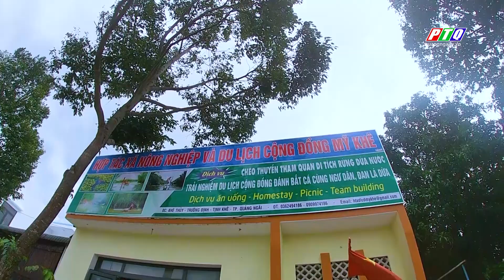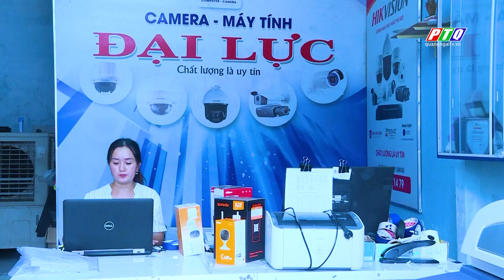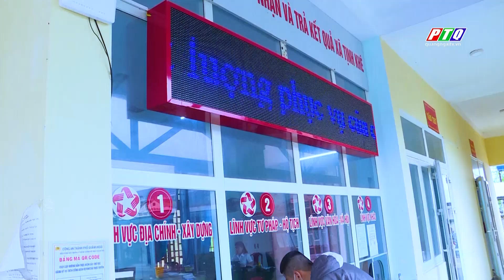Điểm đến của bình yên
Xã Tịnh Khê, cách trung tâm TP. Quảng Ngãi 15 km. Phía Đông giáp biển, phía Nam là hạ lưu sông Trà Khúc. Bên sông, bên biển. Cảnh sắc thiên nhiên hiền hòa. Dòng sông Kinh chạy song song bờ biển tạo cảnh nên thơ, như cái tên Mỹ Khê. 2 di tích lịch sử cấp quốc gia của Quảng Ngãi, Khu chứng tích Sơn Mỹ và đền thờ anh hùng dân tộc Trương Định đều nằm trên đất Tịnh Khê. Những công trình lớn, cầu Cổ Lũy- điểm nhấn cuối dòng sông Trà. Chùa Minh Đức với tượng Phật cao đến 122 m.
Xây dựng nông thôn mới nâng cao, gắn với phát triển du lịch cộng đồng, bước đi phù hợp với vùng đất đang hội tụ cảnh sắc thiên nhiên, di tích lịch sử, văn hóa này. Một điểm đến của bình yên.